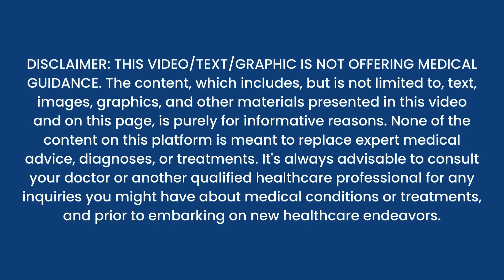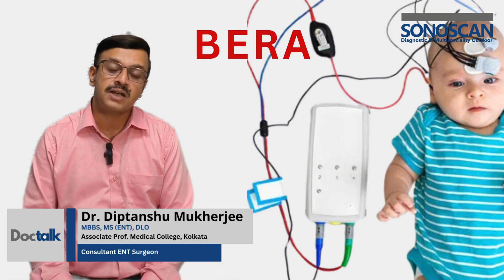কিভাবে বুঝবেন শিশু কানে কম শুনছে কিনা? How do you know if the child is hearing less?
শিশুর শ্রবণশক্তি কমে যাওয়া অনেক সময়ে ধরা পড়তে দেরি হয়। কিন্তু কিছু লক্ষণ দেখলে আপনি শিশুর কানে কম শুনছে কিনা বুঝতে পারেন। যদি আপনার শিশু নাম ডাকলে সাড়া না দেয়, টিভি বা গান জোরে শোনার চেষ্টা করে, অথবা কথায় কিছু বুঝতে অসুবিধা হয়, তবে এটি তার শ্রবণশক্তি কমে যাওয়ার ইঙ্গিত হতে পারে। ভিডিওটি দেখুন এবং আপনার সন্তানের শ্রবণশক্তির সমস্যা সম্পর্কে সচেতন হন। আজই আপনার অ্যাপয়েন্টমেন্ট বুক করুন এবং শিশুর সুস্থতার জন্য প্রথম পদক্ষেপ নিন।

Welcome to the official YouTube channel of Sonoscan Healthcare Pvt Ltd! 🌟

Since 1990, SONOSCAN has been on a mission to provide top-notch healthcare services at affordable prices. Based in Malda, we offer state-of-the-art diagnostic and multispecialty services, backed by a highly qualified team of radiologists, pathologists, and experienced paramedics nationwide. Our commitment to quality makes us the best pathology lab in Kolkata! 🏥🔬

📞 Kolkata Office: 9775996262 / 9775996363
📞 Malda Medical College & Hospital: 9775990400
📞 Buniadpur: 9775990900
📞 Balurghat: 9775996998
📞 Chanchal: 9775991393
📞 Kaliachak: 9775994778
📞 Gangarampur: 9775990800